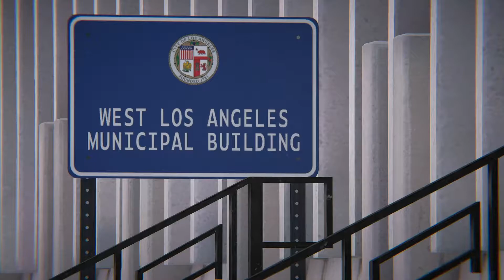VanKirk's "Dark Sides" Part - SCANDAL (Skater XL Montage)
New video part from VanKirk. Lines, ledges, big gaps, handrails, this part has a little bit of everything.

Skated, filmed, and edited all by VanKirk.
Track is "Dark Sides" by Horisont (from the album "About Time" [2017])